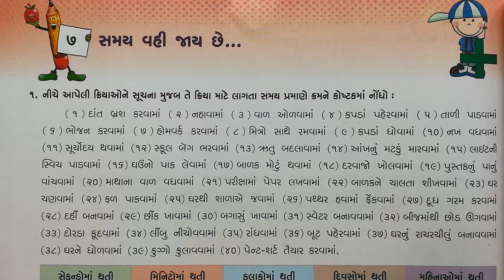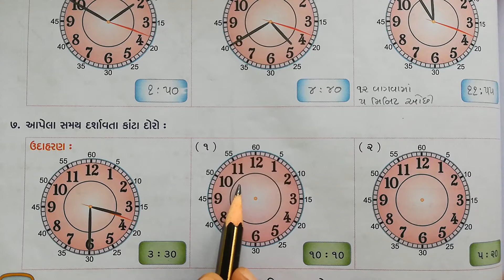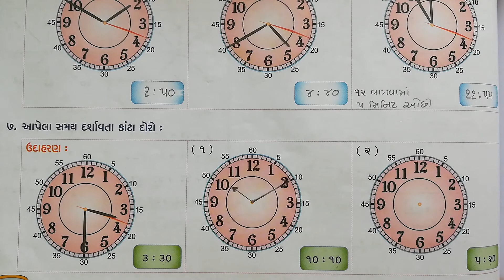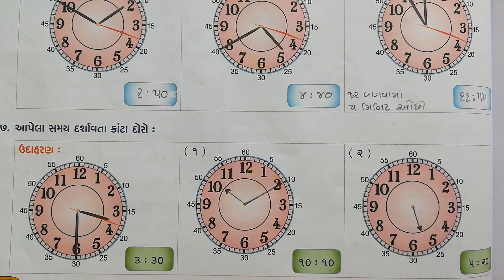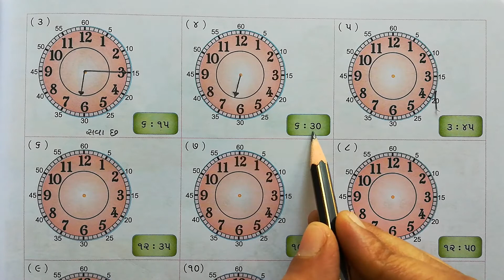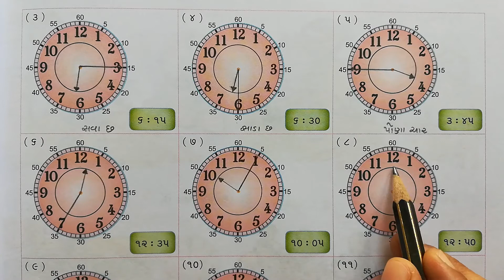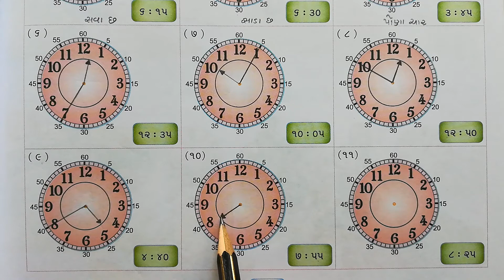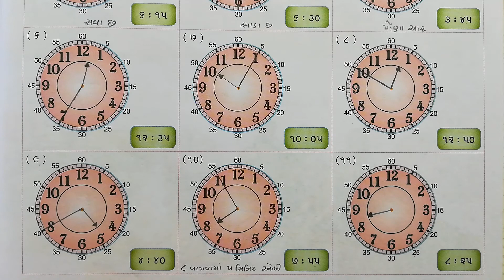ગણિત ધોરણ-3 પ્રકરણ-7 : સમય વહી જાય છે (સ્વાધ્યાયપોથી) (પ્રશ્ન-7) Math Std-3 Ch-7 (Workbook) (Q-7)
ધોરણ-3,
ગણિત-ગમ્મત સ્વાધ્યાયપોથી  (ભાગ-1)
પ્રકરણ-7 : સમય વહી જાય છે...
(સ્વાધ્યાયપોથી) (પ્રશ્ન-7)

(પાઠ્ય પુસ્તક)
વર્ષનાં મહિનાઓ વિશે માહિતી, Months of a Year, Days of the Months